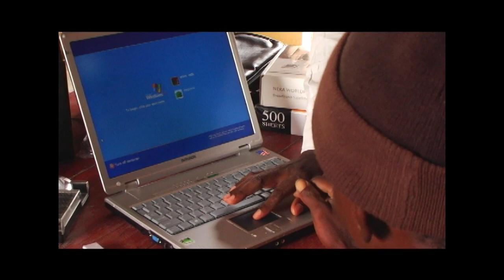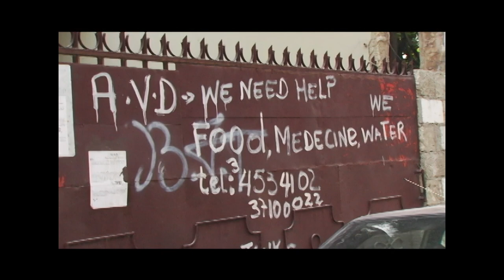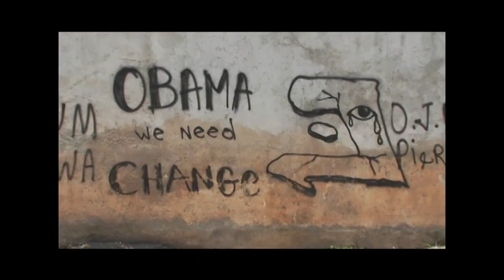Christopher Lockett - Documentary Reel 2020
Christopher Lockett is a Los Angeles-based cinematographer. He is an FAA 107 licensed drone pilot, an IATSE Local 600 camera operator, and holds an MFA in Cinematography from the American Film Institute.